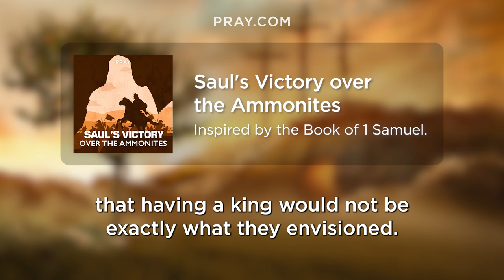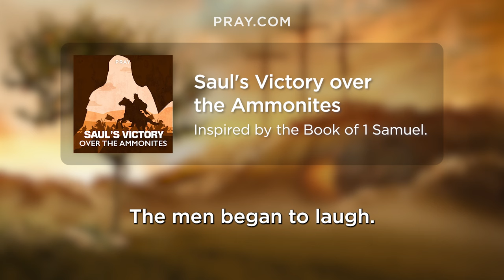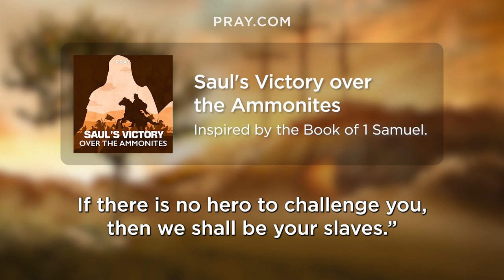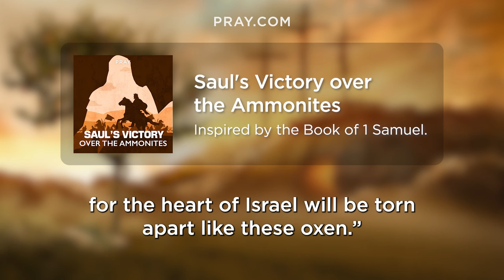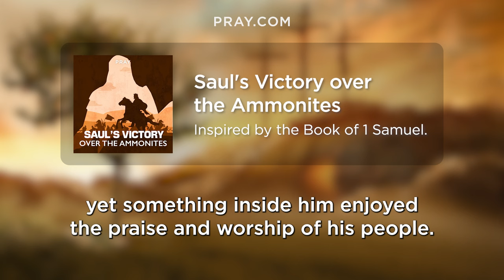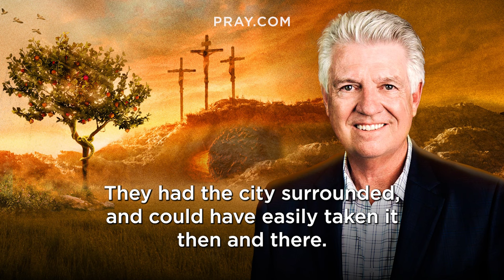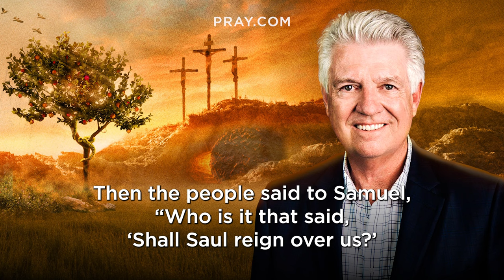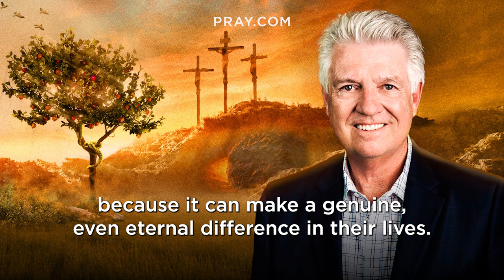80. Saul's Victory over the Ammonites - The Book of 1 Samuel | Bible in a Year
In this Bible Story, Saul rises as king. He leads the Israelites into victory over the Ammonites, and all the people rejoice over their new leader. However, a flickering light of pride dwells within Saul’s heart. This story is inspired by 1 Samuel 11. and learn the Bible in a Year.

All was well in Jabesh-Gilead, a farming village in Israel, until one day the Ammonites raided them, taking the people captive. The elders of the city begged for a treaty and Nahash, the commander of the Ammonites, gave them an offer of humiliation, pain, and servitude. The elders agreed but requested 7 days for a rescuer to come first. Little did Nahash know that God had given them a King, Saul, who would gather the people and come to their rescue!

0:00 - Bible in a Year
0:05 - Introducing Saul's Victory over the Ammonites
0:46 - Pastor Jack Graham Introduction
1:44 - The Saul's Victory over the Ammonites Bible Story
7:55 - Pastor Jack Graham Bible Story Summary

Executive Producers: Steve Gatena & Max Bard
Producer: Ben Gammon
Hosted by: Pastor Jack Graham
Bible Story narration by: Todd Haberkorn